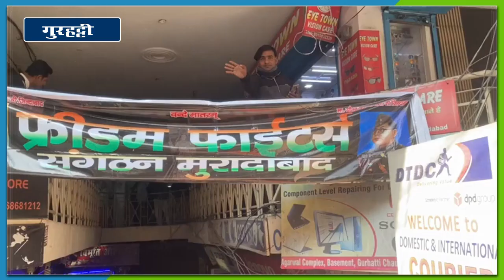Moradabad फ्रीडम फाइटर संगठन द्वारा हर्षोल्लास के साथ मनाई गई नेताजी सुभाष चंद्र बोस की जन्म जयंती